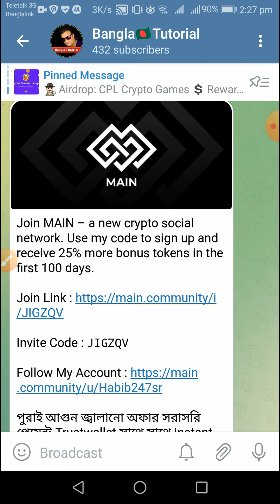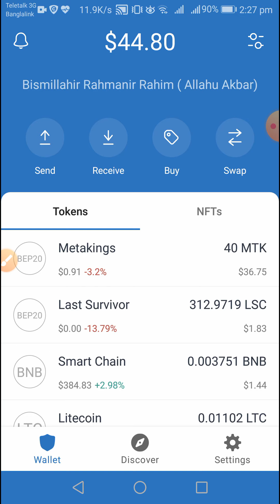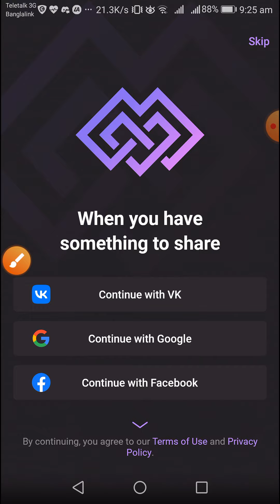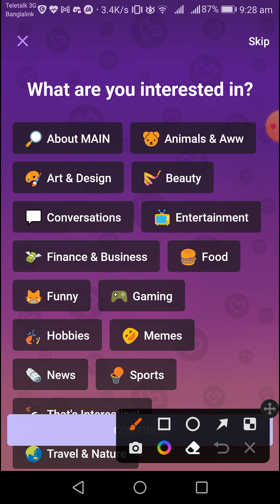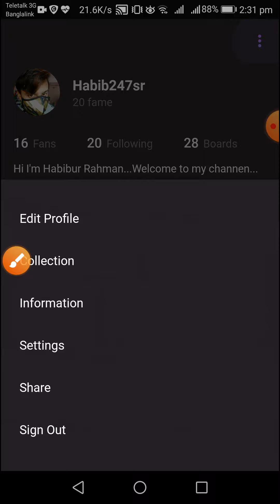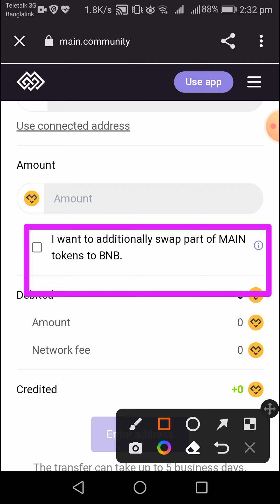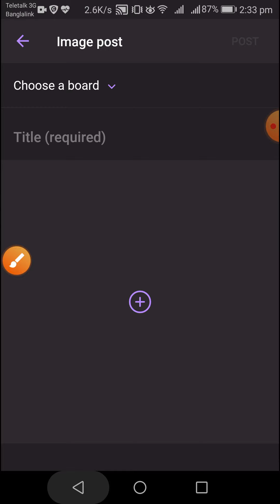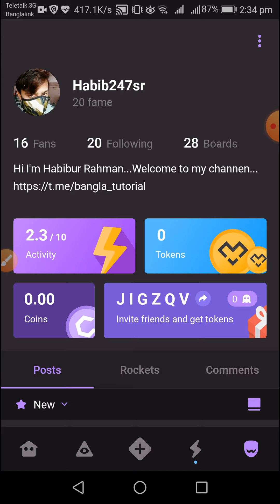Main Crypto Social Network Full Review - লাইক কমেন্ট পোস্ট করে ইনকাম - Main Token Earning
Invite Code : JIGZQV
Contract address: 0xA5F249F401bA8931899a364d8E2699b5FA1D87a9

এই চ্যানেলে শুধুমাত্র Latoken এয়ার্ড্রপ শেয়ার করা হয়...